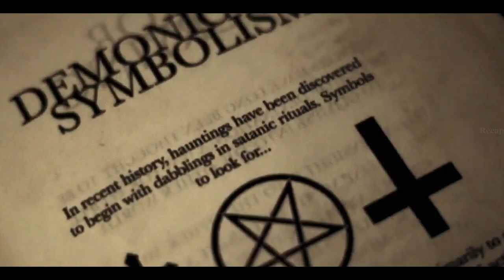Children of Darkwood House Movie Recap | Horror Movie Recap